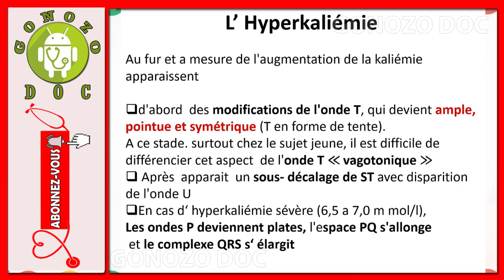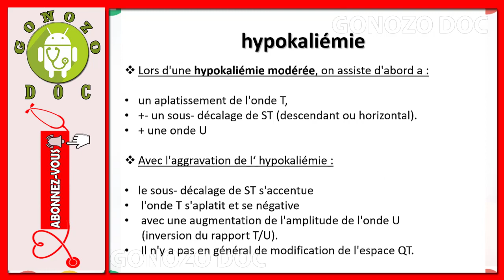ECG au cours des dyskaliémies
Le potassium (K+) est le principal cation intracellulaire. Le pool potassique est situé à 95% dans le compartiment cellulaire (principalement dans les cellules musculaires) et 2 % dans le compartiment extracellulaire. Dans les cellules, la concentration en K+ est élevée, de l'ordre de 120 à 150 mmol/l, grâce à l'activité de la Na-K ATPase membranaire. Dans le milieu extracellulaire, la kaliémie est maintenue basse entre 3,5 et 5 mmol/l correspondant  à la valeur normale de la kaliémie. Le rein est l'organe unique de contrôle de l'homéostasie du K+ de l'organisme en augmentant ou en diminuant son excrétion urinaire. L'importance clinique des anomalies de la kaliémie vient du fait que ces dernières exposent aux troubles du rythme cardiaque. Cependant, le danger potentiel de l'hypokaliémie dépend du contexte clinique, elle est plus à risque en cas de cardiopathie sous-jacente, d'insuffisance coronarienne, d'une hypocalcémie, d'un traitement par la digitaline.
🔴 Nous vous remercions de tout cœur pour votre visite sur notre chaine médicale

🔴 nous sommes également ouverts à vos commentaires , questions et suggestions pour améliorer la qualité du contenu de nos vidéos .

🔴 vous pouvez également chercher des vidéos similaires en utilisant les mots clés suivants  :

dyskaliémie ppt
dyskaliémie ecg
hypokaliémie
ecg electrode
ecg anormal
ecg interpretation
trouble de la conduction cardiaque traitement
probleme electrique du coeur
trouble du rythme cardiaque
arythmie
bradycardie
tachycardie
troubles du rythme cardiaque cours
trouble du rythme cardiaque symptome
ecg technique
ecg derivation
ecg normal
ecg pdf
ecg couleur
hyperkaliémie
dyskaliémie cuen
potassium